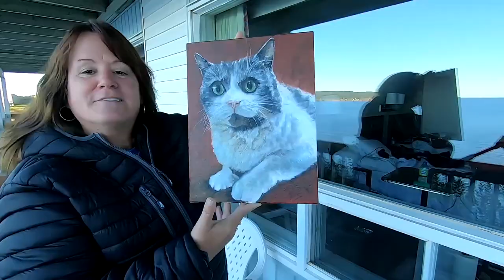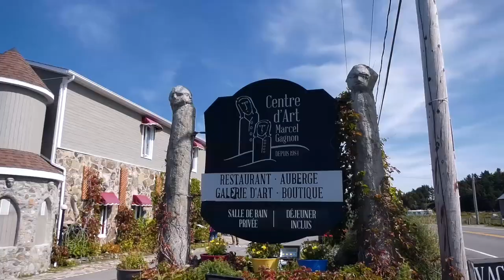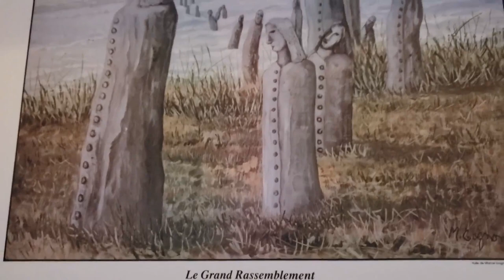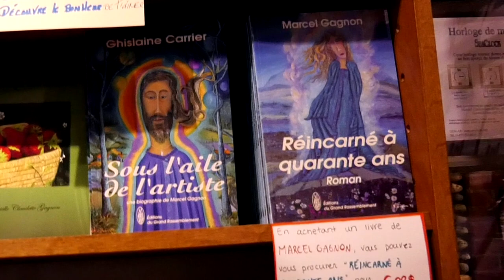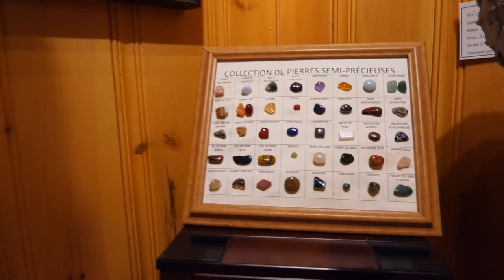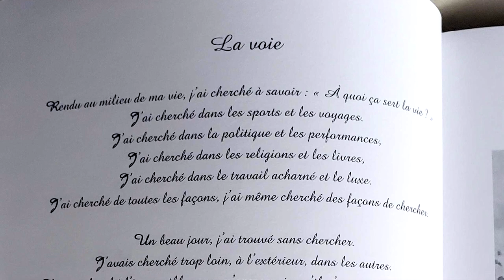Présentation du Centre d'Art Marcel Gagnon à Sainte-Flavie, au Québec